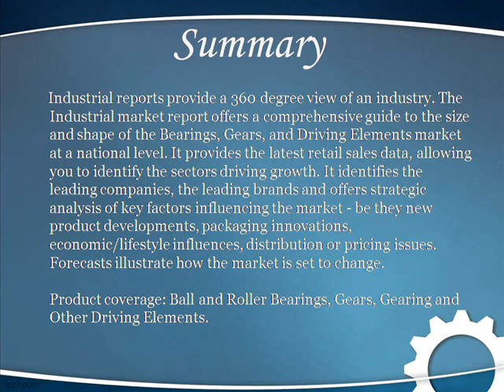Bharat Book Presents: Bearings, Gears, and Driving Elements in France ISIC 2913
Industrial reports provide a 360 degree view of an industry. The Industrial market report offers a comprehensive guide to the size and shape of the Bearings, Gears, and Driving Elements market at a national level. It provides the latest retail sales data, allowing you to identify the sectors driving growth. It identifies the leading companies, the leading brands and offers strategic analysis of key factors influencing the market - be they new product developments, packaging innovations, economic/lifestyle influences, distribution or pricing issues. Forecasts illustrate how the market is set to change.

Product coverage: Ball and Roller Bearings, Gears, Gearing and Other Driving Elements.

Data coverage: market sizes (historic and forecasts), company shares, brand shares and distribution data.

Why buy this report?
* Get a detailed picture of the Bearings, Gears, and Driving Elements market;
* Pinpoint growth sectors and identify factors driving change;
* Understand the competitive environment, the market's major players and leading brands;
* Use five-year forecasts to assess how the market is predicted to develop.